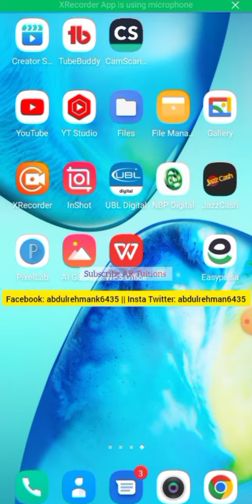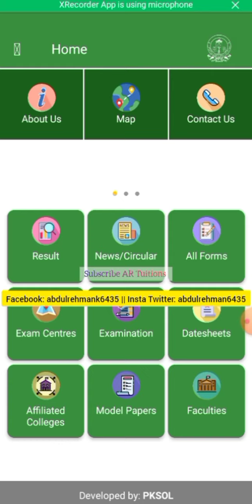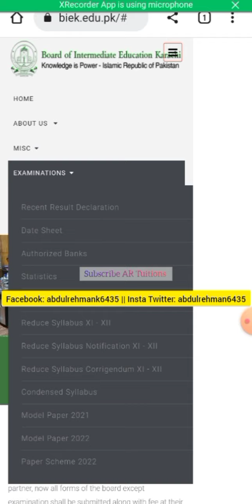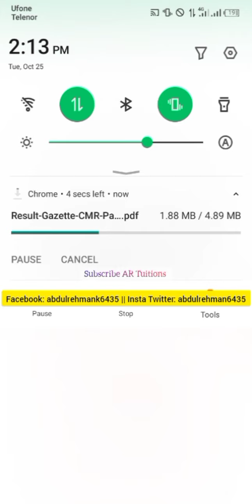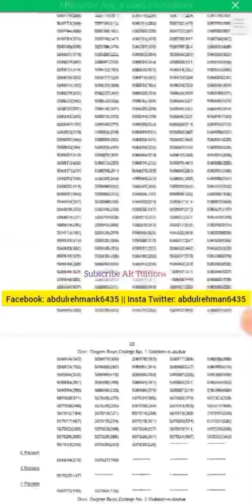how check Karachi board intermediate result 2022 - how check 12 class result 2022 Karachi board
how check Karachi board result 2022 - check Karachi board matric result 2022 - bsek SSC result 2022

result 9th class 2021 Sindh board,result 2021 11th class Sindh board,result 2021 first year Sindh board,result 9th class 2021 Karachi board,result 11th class 2021 Karachi board